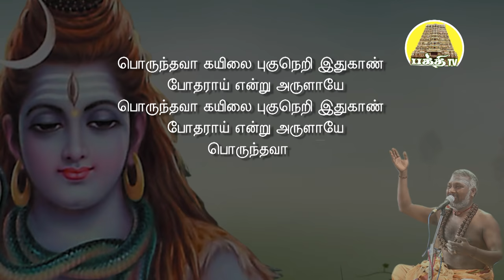அருள் பத்து - திருவாசகம் | Arul paththu | Siva Dhamodharan Ayya | Bakthi TV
Arulpaththu is a Tamil Devotional Song on Lord Shivan Sung by Thiruvasaga Siddar Thirukazhukundrum Siva.Thiru, Dhamodharan Ayya